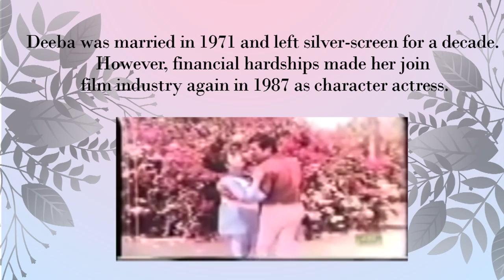Silverscreen Pakistan: Facts about Pakistani film star Deeba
Silverscreen Pakistan: Facts about Pakistani film star Deeba. CCZ Digital brings for you some facts about yesteryear cinema super star of Pakistan, Deeba.